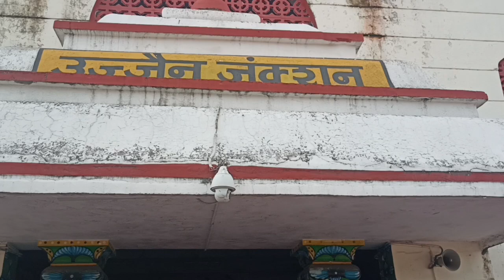Omkareshwar ke liye nikali yatra ujjain se ❤️✨